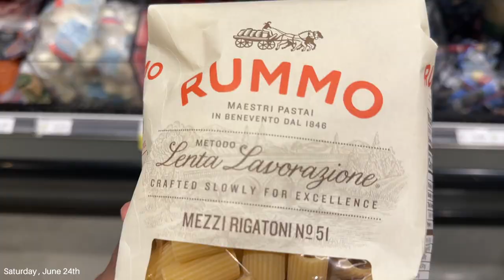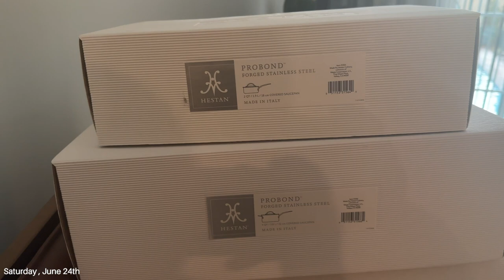Atlanta Vlogs📷 : City Nights, New Hestan Cookware Set, Vodka Rigatoni + More | Lauren Alexandria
Hi, Girlies! I hope you enjoyed this week's weekend vlog! Lots going on, nights in the city, a new Hestan cookware set, making vodka rigatoni for the first time, and more! Anyways, I hope you enjoy!